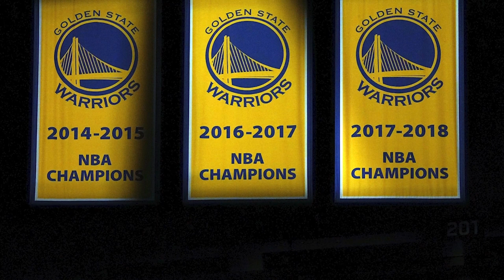NBA Draft Big Board 2.0, Mock Draft round up, and Robert Horry previews the NBA Finals | OKC Podcast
Rylan Stiles (@Rylan_Stiles on Twitter) dives into the Oklahoma City Thunder 2022 NBA Draft Big Board, some big shake-ups from version 1.0, can the OKC Thunder land a top tier player at pick 12? How Many First round grades are there in the 2022 NBA Draft for the Thunder? What value do the 30th and 34th picks have? Plus, let's take a lot at the rest of the NBA Media landscape, evaluate the Mock Draft, and see the range for each prospect. Plus, multi-time NBA Champion and NBA veteran Robert Horry joins the Locked on Podcast Network, Locked on Sports Today, to break down the 2022 NBA Finals between Steph Curry and the Boston Celtics led by Jayson Tatum.

PrizePicks

Built Bar

BetOnline

Rock Auto